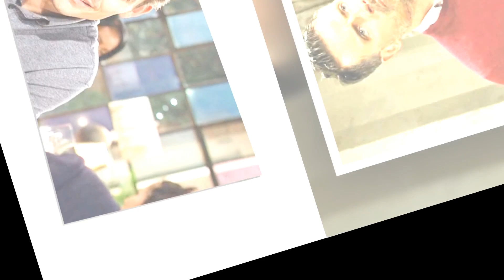"Victoria & Cole's Game-Changing Plea - A Shocking Request That Alters the Dynamics of Genoa City!"